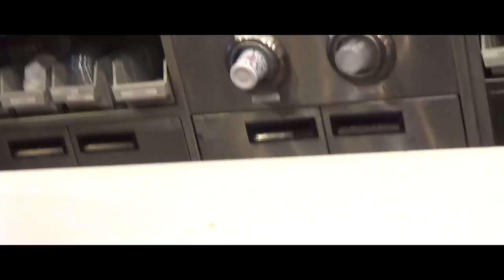25 HAMBURGUESAS de 1 EURO! 🍔🍔🍔 (Reto de comida) 8000 KCAL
Intento comer 25 hamburguesas de 1 euro! 3 kilos de comida y 8000 Kcal para lo que sería mi nuevo record personal hasta la fecha!

👍 TU LIKE hace que YouTube le muestre el vídeo a más personas. Gracias!
Vente! Es gratis!

😎 ROTH MC

😎 NEW GUY AT THE OFFICE

🍻 Instagram / Facebook / Twitter: @mandelvsfood

🎵 MÚSICA

Three Chain Links ▻ Gray Is The Sky
TeknoAXE's ▻Medieval Courtyard
TeknoAXE's  ▻ Climbing a Square Tree
Gurdonark ▻Thoughts
Kevin McLeod ▻Theme for Harold var 2
Erik Skiff ▻Jumpshot
Eric Skiff ▻We're the Resistors»
Eric Skiff ▻ Chibi Ninja